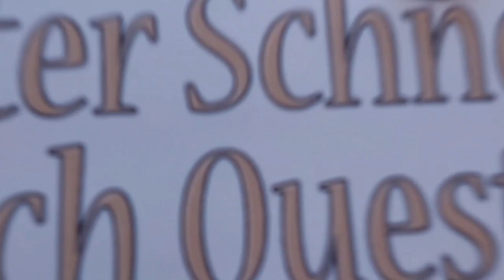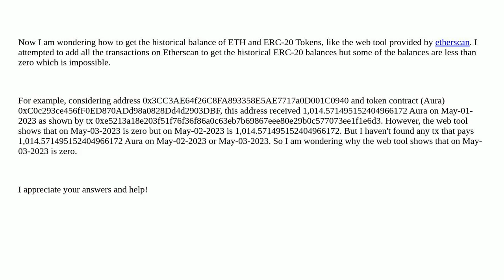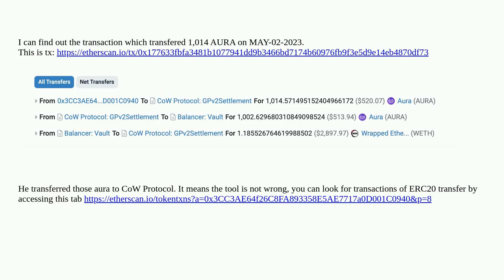Ethereum: Get historical balance of ETH and ERC-20 Tokens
Get historical balance of ETH and ERC-20 Tokens

A special thanks goes out to the community

  etherscan ether balances erc-20